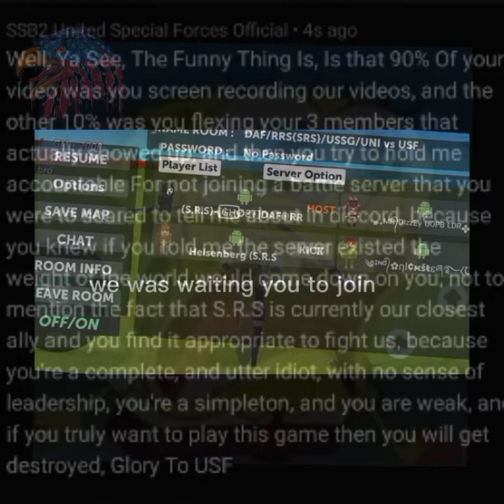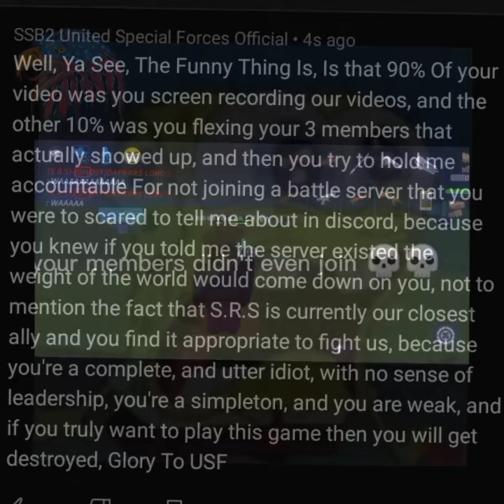Children of DAF